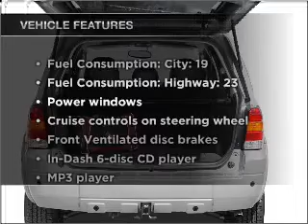2007 Ford Escape - Johnstown PA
Year: 2007
Make: Ford
Model: Escape
Trim: XLT
Engine: 3.0 liter 6 cylinder 24 valve
Transmission: 4-Speed Automatic
Color: Gray
Mileage: 51794
Address:
1920 Bedford St